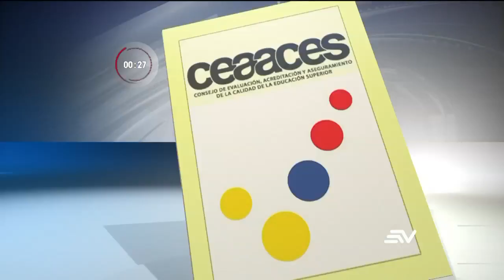Noticias en 1 Minuto 06-06-2017